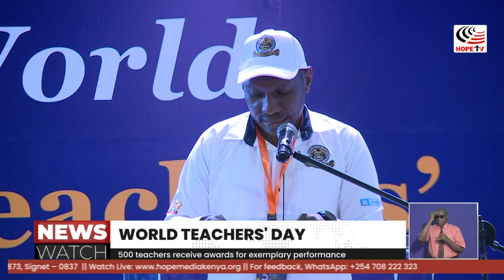500 teachers receive awards for exemplary performance